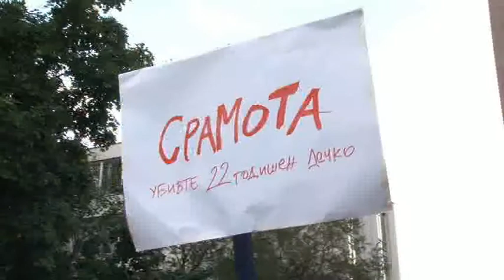Demonstrations the Youth raised their voice against police brutality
TV 24 VESTI On Monday (13 June 2011) the First Children's Embassy in the World sent a letter of appeal to Mr. Nikola Gruevski, Prime Minister of the Government of the Republic of Macedonia, Mr. Gjorge Ivanov, President of the Republic of Macedonia and Ms. Gordana Jankulovska, Minister of Interior to seek accountability from the competent authorities for the death of the young man Martin Neshkovski, to hear the voices of the youth who demonstrate against the excessive use of force by the police units "TIGERS" within the Ministry of Interior, to discuss constructively the youth's demands and to hear their opinion and indignation.   In the letter, the First Children's Embassy in the World launches this appeal on the occasion of the youth demonstrations that have been going on for 7 days now. They began as a reaction to the murder of the young man Martin Neshkovski and thousands of young people including minors participate in it.  The First Children's Embassy in the World Megjashi calls attention to the fact that Macedonia is a signatory to the Convention on the Rights of the Child and other international documents which also guarantee the child's rights which are in the group of civil political rights. On the other hand, as an organization which protects children's rights we have been presenting various participatory initiatives which initiators and propagators are children and adolescents, indicating the importance of child/youth participation especially in decision-making processes on issues that are important to them. In addition, we stress the importance that children and youth should not be viewed as passive recipients of the influence, knowledge and experience of adults, but as people who with their needs, interests and developmental competence can participate and change their environment.
 With these demonstrations the youth raised their voice against police brutality; they seek accountability for the murder of Martin, so it does not happen again, to prevent the possibility of further violence in any form, direct, structural or cultural violence. In this case, direct violence had the worst outcome -- death. Youth demonstrates peacefully every day, they tell their views, but so far no one from the government has listened to them or received them to talk despite the protests have been going on for 7 days! The first step towards change is establishing contact between the two parties and the initiation or maintenance of communication. Therefore we believe that the Government should be urged to call the youth as a partner with whom they will endeavour to find a common solution to overcome the situation which if not resolved on time it may escalate into adverse consequences that actually no one wants or to result in the youth's losing hope about the possibility of change and establishing a culture of nonviolence in their own country.  There are several options: the representatives of the government to support young people, to hear them out and talk constructively with them, respecting their views and opinions or to take a position of power and by intimidation to reject their demands, or, as done so far, to ignore them. The last two options are often practiced by the state structure even though they are much more dangerous for the safety of children and youth, because the first option which is based on active listening and conversation and which requires redefining of their roles and the notion of authority, requires communication skills and solving problems constructively, taking into account the best interests of the youth, consideration for the needs of youth and their demands, partnership ... But this also opens the opportunity to threaten the authority and because of it, it often relies on intimidation and punishment, which seeks to develop obedience among the youth because it relies on the fear of punishment and the consequences that follow if the youth are behaving in a way that does not line with the expectations of the "authority" instead of opening a space for participation, i.e. listening and consideration of what is said by the young people. In this regard we would like to point out that hate speech and calling for violence should be sanctioned, but we should keep in mind that by deleting some of the social networks the youth is deprived of the right to be informed and to express their opinion, the right of association, the right to freedom of thought ...